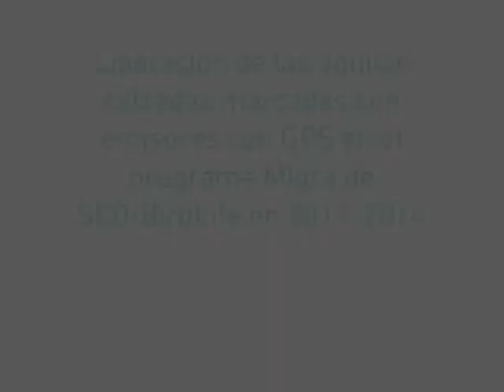Monografía Migra 2: Águila calzada. Animación 2. Liberación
Animación 2. Liberación de las águilas calzadas marcadas con emisores con GPS en el programa Migra en 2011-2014.

Referencia: Urios, V.; Bermejo, A.; Vidal-Mateo, J. y De la Puente, J. (Eds.) 2017. Migración y ecología espacial de la población española de águila calzada. Monografía n.º 2 del programa Migra. SEO/BirdLife. Madrid.